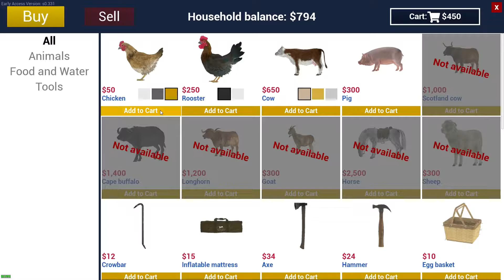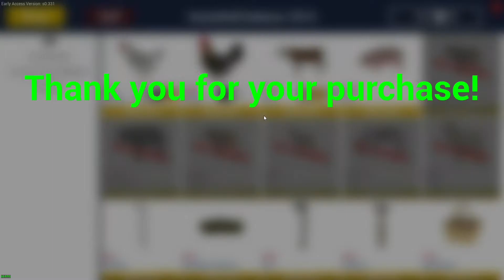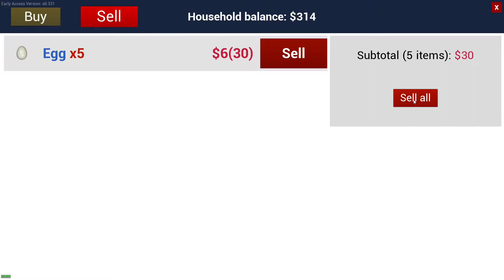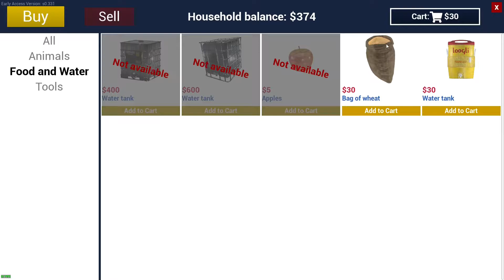Ranch Sim Early Access | Episode 3 | Builder | Hunter | Farmer | Trader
New to YouTube or even a successful channel check out TubeBuddy